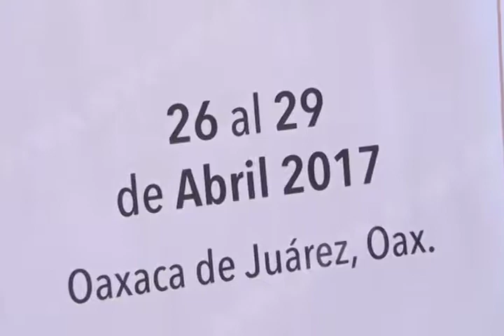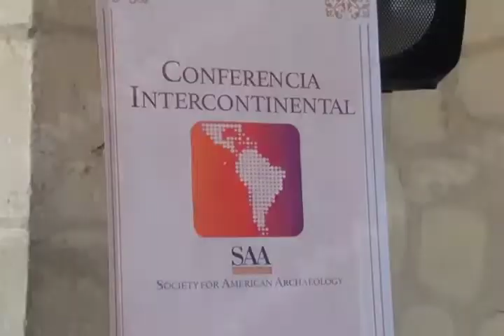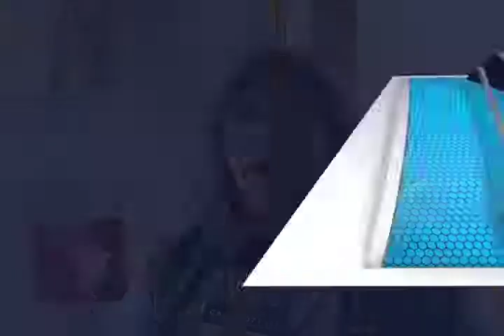Anuncia la Sociedad para la Arqueología Mexicana "Conferencia Intercontinental 2017"